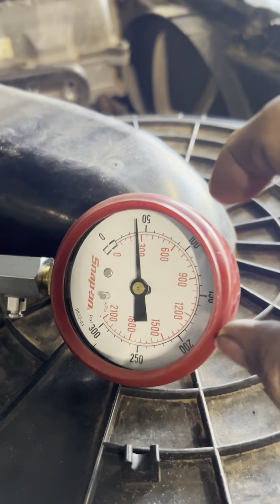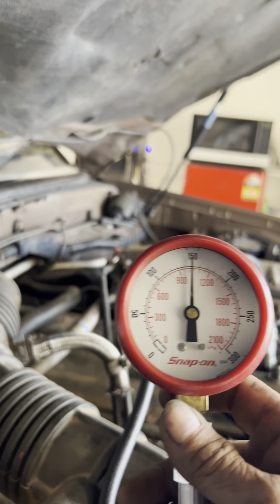How to Diagnose engine Misfiring and also overheating issue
The vehicle towed to our workshop, engine misfire at idling and even in high revolution